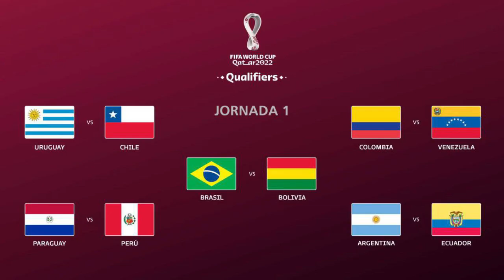Goles De La Primera Jornada De Las Eliminatorias De La CONMEBOL Para El Mundial De Futbol Qatar 2022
En este vídeo podrás ver todos los goles y el mas completo resumen de la primera  jornada de las eliminatorias de sudamericanas CONMEBOL al mundial de futbol Qatar 2022